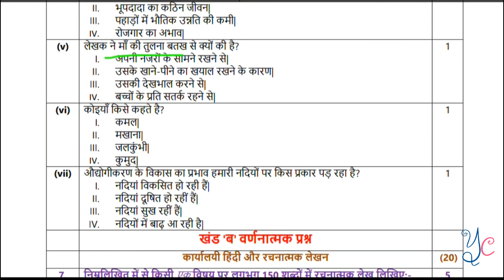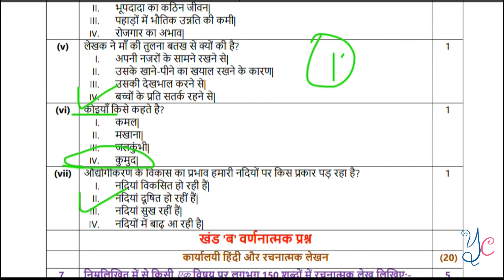class 12 Hindi elective cbse sample paper 2021solution part 1